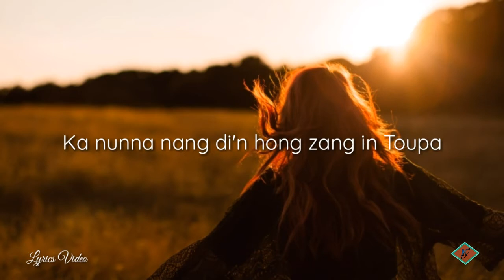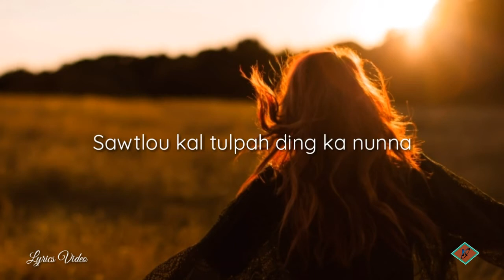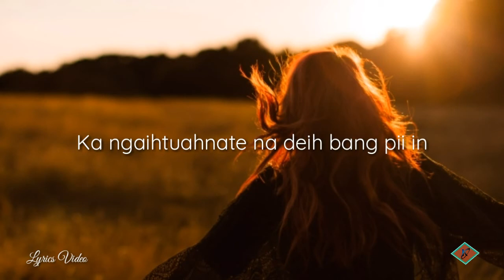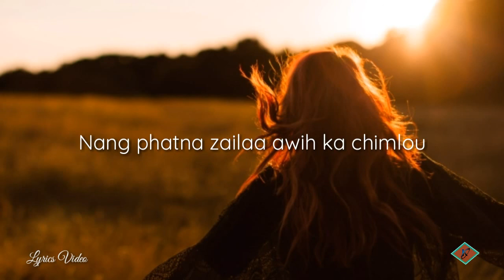Chingthianmuang Tangpua - Pallai Hunhoih (Lyrics Video)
PALLAI HUNHOIH

Singer : Chingthianmuang Tangpua
Words : Chingngaihmawi Guite
Tune: B. Khum
Music & Recording : 10 Studio